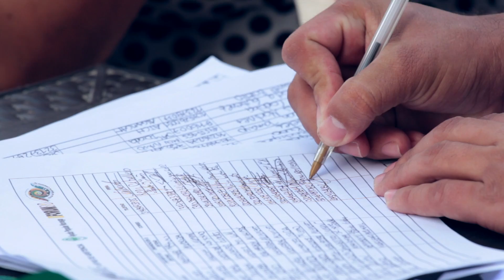ZRC V Encuentro Nacional de Zonas de Reserva Campesina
En Curumani, Cesar, se llevo a cabo el 5° encuentro de Zonas de Reserva Campesina.